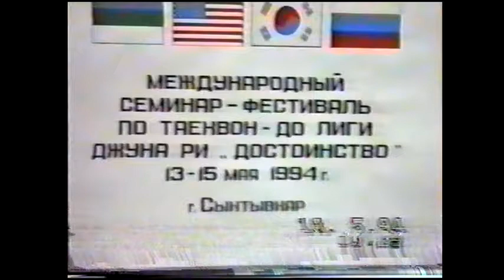Семинар Джуна Ри в Сыктывкаре. 13.05.1994. 19:23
Восстановлено с видеокассеты.